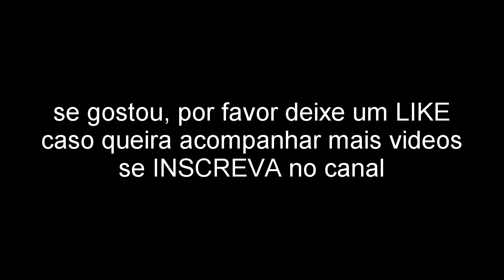Clash Of Clans - testando o layout de guerra CV9 Anti-PT #3 /Testing TH9 anti-pt war layout #3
teste de defesa deste layout cv 9 anti 3 estrelas.
Defense test of this layout cv 9 anti 3 stars.